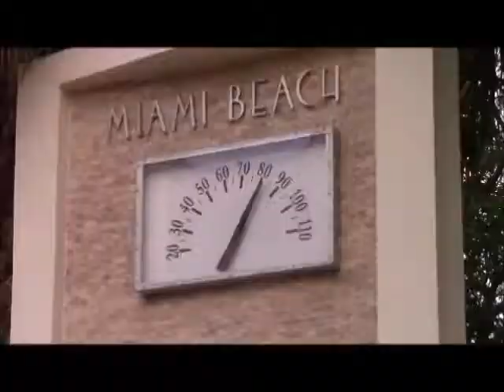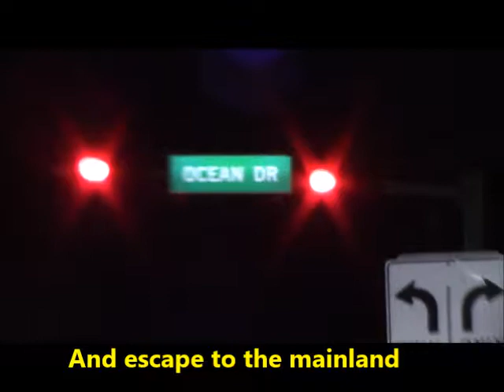Bob's South Beach Adventures Part 1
Humorous look at Christmas season on Ocean Drive.